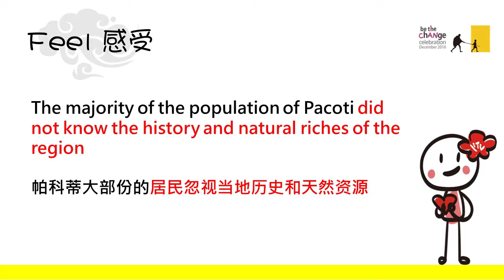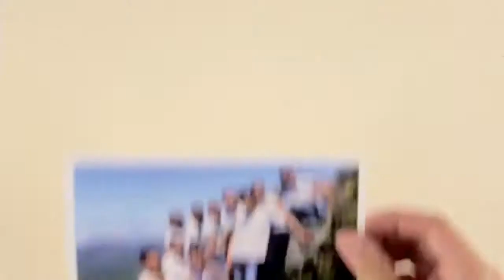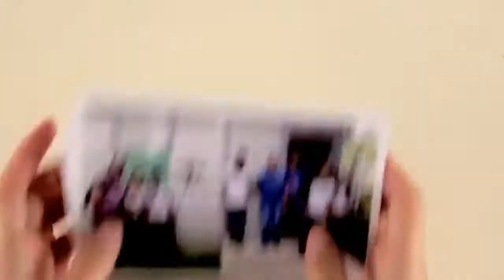BTC2016 Ecomuseum and Youth Explorer Brasil